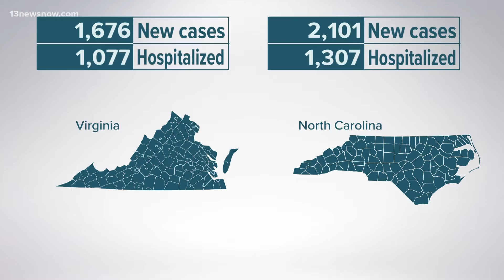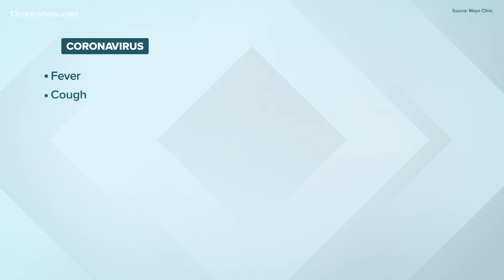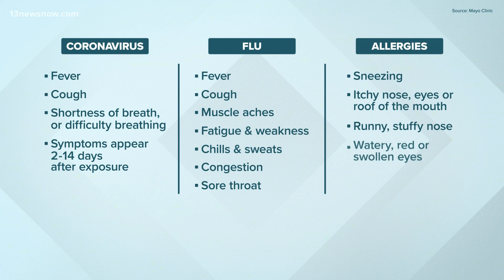Flu Activity Increasing at a Steady Rate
A local pediatrician has been seeing a steady increase in both flu and COVID-19 cases.